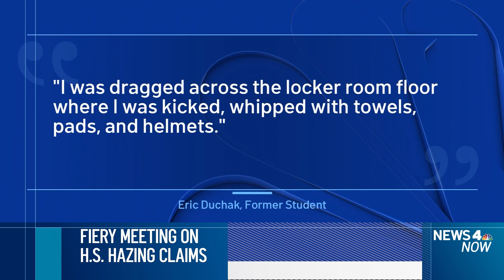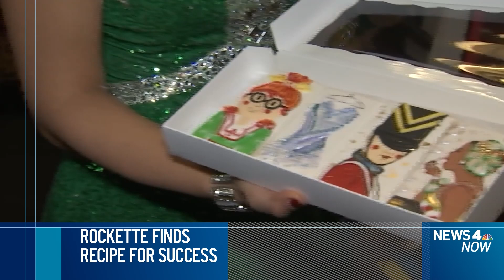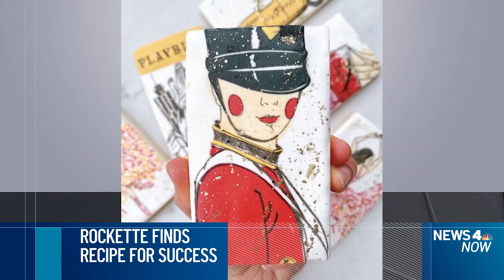5 Bodies Found After Fire Destroys Home in Historic New York Community | News 4 Now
Five people were found dead following a massive fire at a multi-family home in a historic downtown Long Island neighborhood late Tuesday, county officials said.

Another five residents escaped the Second Street blaze in Riverhead, which erupted around 10:30 p.m., officials said. The three-story, wood-frame home was fully engulfed when firefighters arrived, the Riverhead Volunteer Fire Department.

All five bodies were found on the third floor once the fire was extinguished. Their identities are being withheld pending positive identification, officials said.

One firefighter suffered smoke inhalation and was taken to a hospital, officials said.